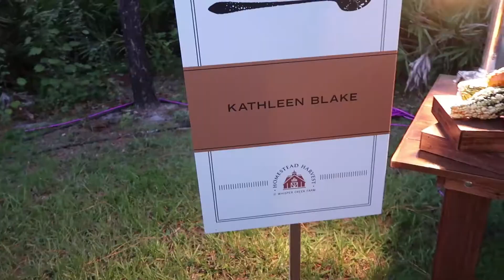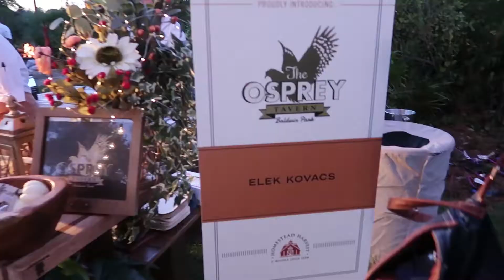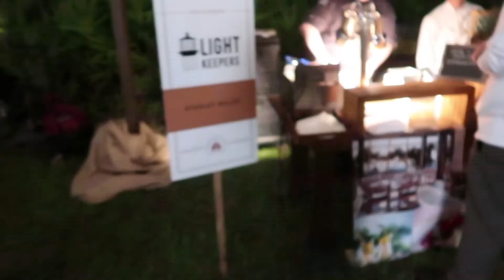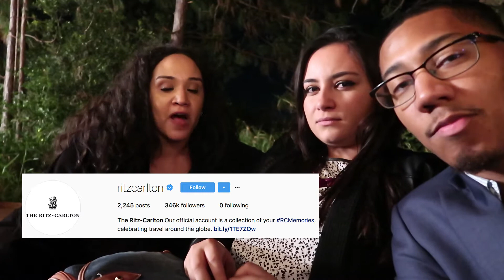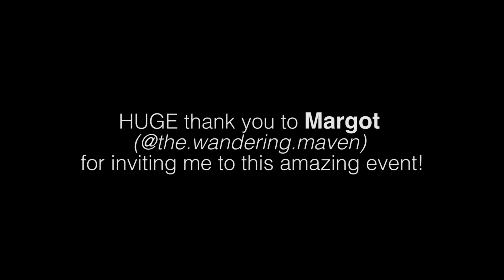HOMESTEAD HARVEST AT WHISPER CREEK FARM 2017 | EP.24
This was some of the best food I have ever had in my life!

Homestead Harvest is located at the Ritz Carlton in Grande Lakes, Orlando. This was their first dinner event at the on-site farm, Whisper Creek Farm. The atmosphere and quality of food was nothing short of incredible!

PS: Sorry for making you watch me get dressed lol

MY EQUIPTMENT
Canon G7x
Targus Tripod